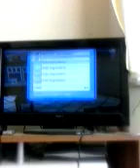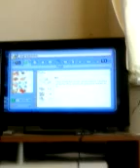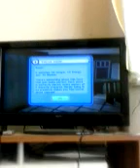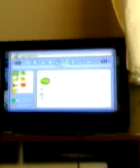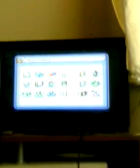Sims 2 pets gameplay pt 1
Pls give me 5 likes for pt 2